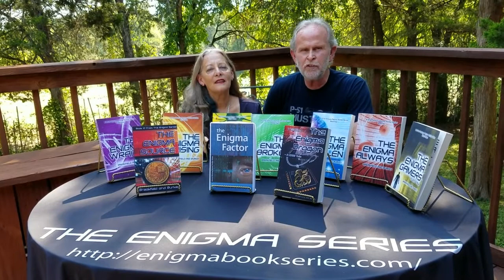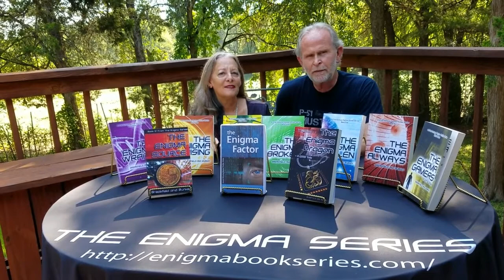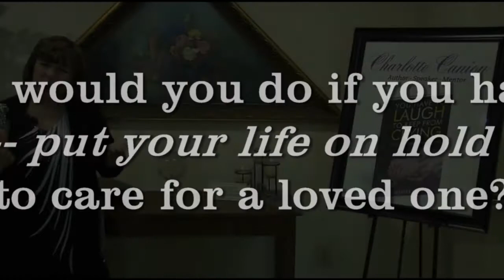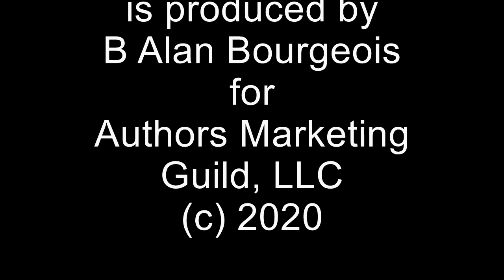Indie Beacon Radio Show with Jerry Reedy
Learn about this cat and mouse game where the casinos of Las Vegas are taken on a ride by a bunch of young men for ten years.  A true-life experience that author Jerry Reedy shares in his book.  Host B Alan Bougeois talks with Jerry about his adventure and why he wrote the book in this edition of Indie Beacon Radio.